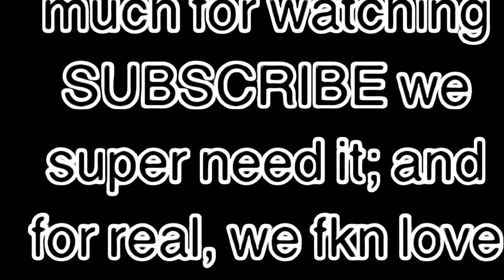Super Mario Bros voicemail TK